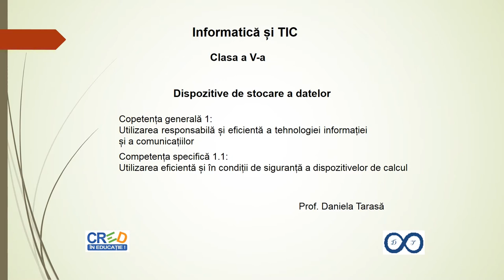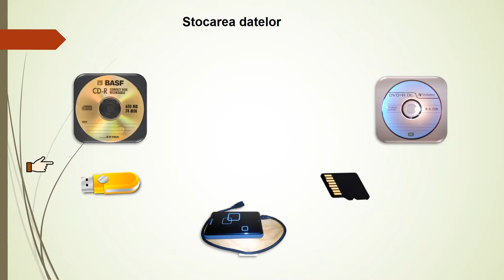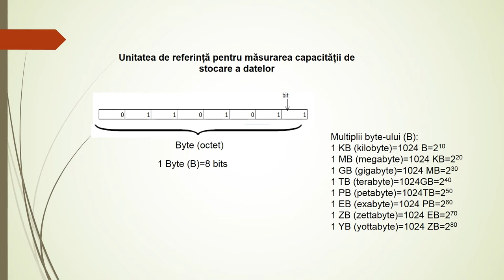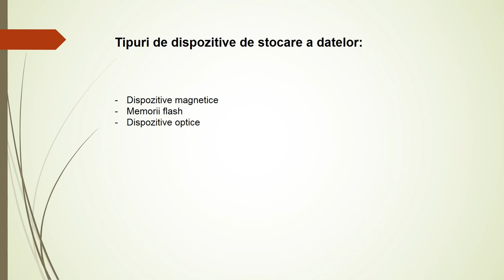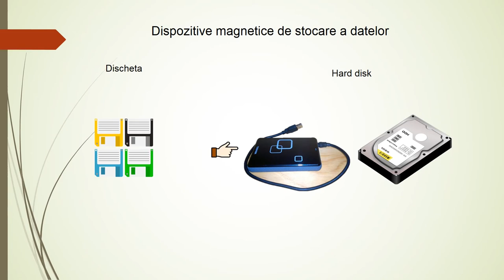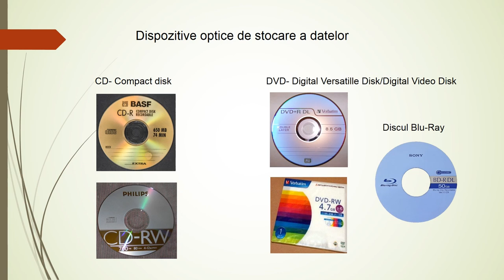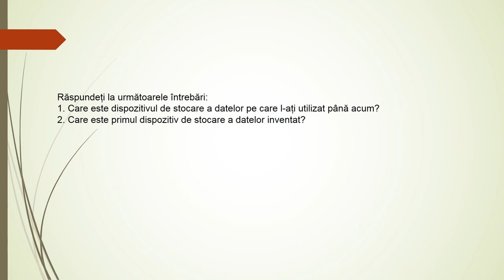Dispozitive de stocare a datelor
Resursa prezintă următoarele dispozitive de stocare a datelor: dischetă, CD. DVD, card de memorie, stick de memorie, hard disk.
Se prezintă și un istoric al salvării informațiilor precum și informații despre unitatea de referință pentru măsurarea capacității de stocare a datelor bitul, byte-ul și multiplii lui.
Prezentarea dispozitivelor este realizată cu ajutorul unor imagini animate (gif-uri)/imagini.
Îmbunătățirea învățării este realizată cu ajutorul unui joc de completare a unei piramide și cu ajutorul a două întrebări la care elevii vor da răspuns.